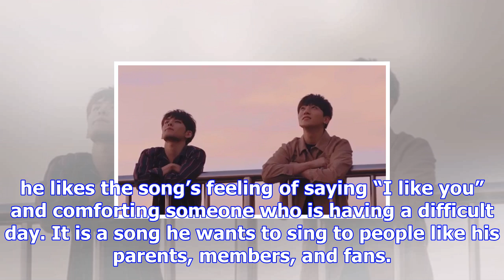Day6 selects their favorite tracks from monthly release project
Display. Sharethrough. Soompi.1x1 On December 7, DAY6 spoke with reporters about the “Every DAY6” pr...